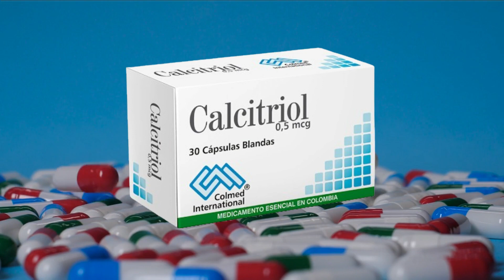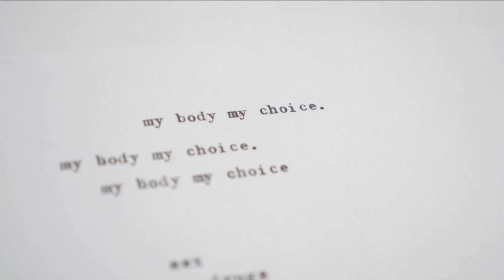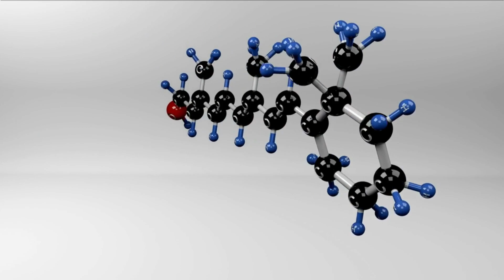CALCITRIOL 💊¿Qué es y para que sirve? HIPOCALCEMIA | ¡Descubre todos los detalles!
El calcitriol es una forma activa de la vitamina D. La vitamina D es importante para la salud de los huesos, los músculos y el sistema inmunológico. El calcitriol ayuda al cuerpo a absorber el calcio de los alimentos y los suplementos.

El calcitriol se usa para tratar y prevenir los siguientes problemas:
Hipocalcemia, que es un nivel bajo de calcio en la sangre.
Enfermedad renal, que puede causar niveles bajos de calcitriol.
Hiperparatiroidismo, que es una condición en la que las glándulas paratiroides producen demasiado calcio.
Enfermedad ósea, como la osteoporosis y la osteomalacia.
Psoriasis, una enfermedad de la piel que causa parches rojos y escamosos.

country.x=DO&locale.x=